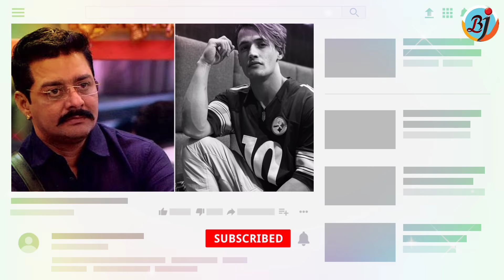Hindustani Bhau REVEALS Why Asim Riaz, Sidharth Are NOT A Part Of Bigg Boss 13 WhatsApp Group | BJN